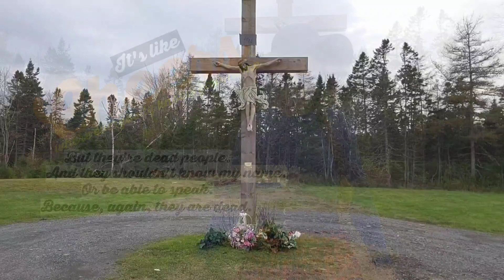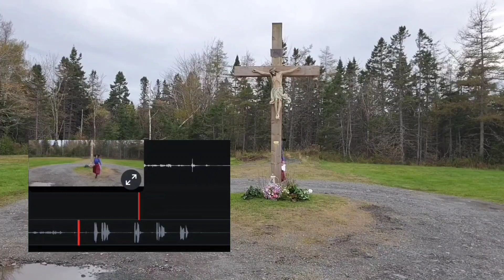It's like Cheers! But everybody is dead: A paranormal experience [short film]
Recording Death Record a Day in October at St. Andrew's Cemetery in Eastern Passage, Nova Scotia, my mic caught more than my voice.
Debunk me! Validate me! I'm unsure of what I want from this. It was not my intention.
More audio was collected. I am uncertain of what to do with a potential dead person's comments.

Video that was being recorded:
Death Record a Day in October: A suspicious death

[Videography, editing, remixed music by Katy Jean.]